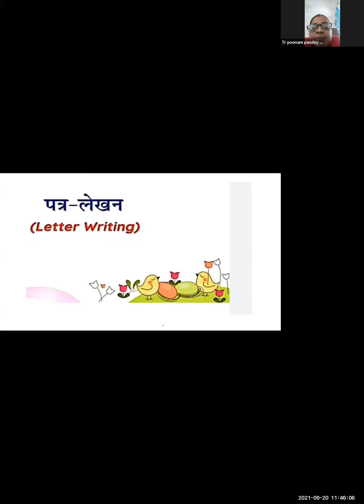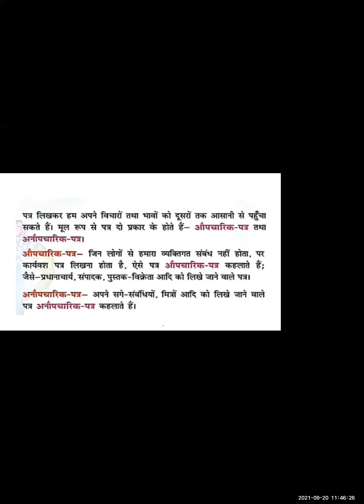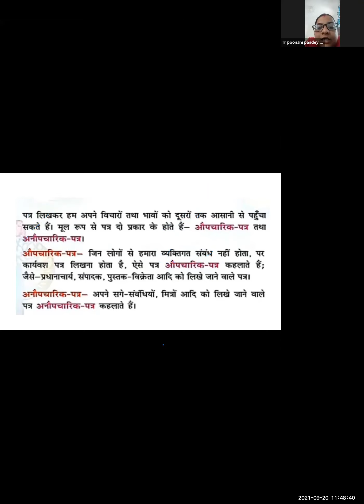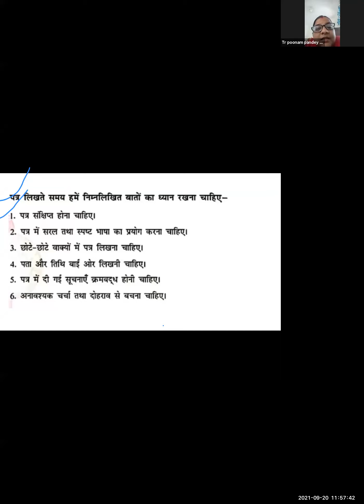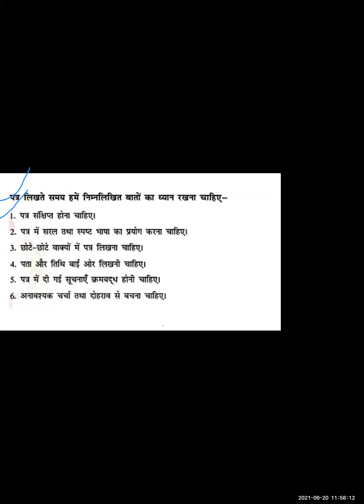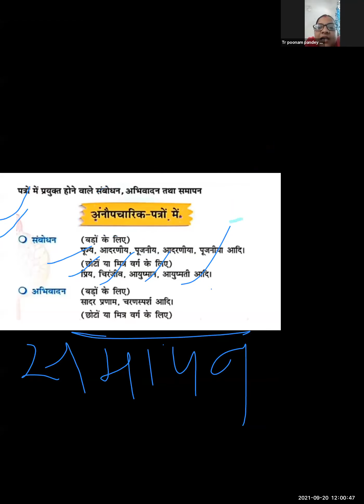St Anthony School Std6 Hindi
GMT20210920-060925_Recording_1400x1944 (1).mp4